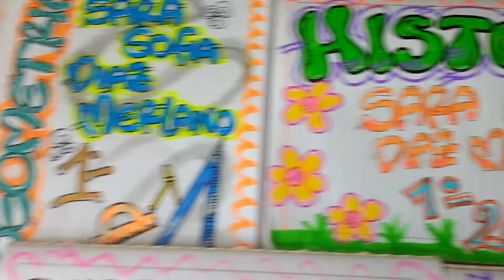Resultado trabajo de hoy. Marcado de cuadernos para niñas faciles y divertidos. Intenta hacerlos!